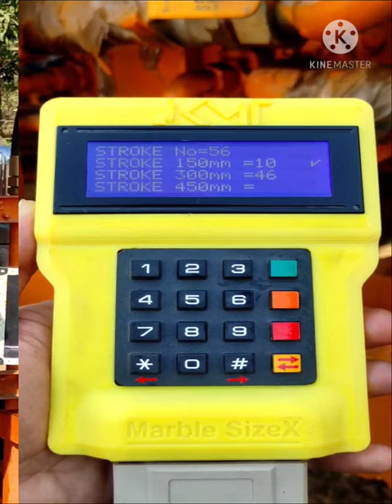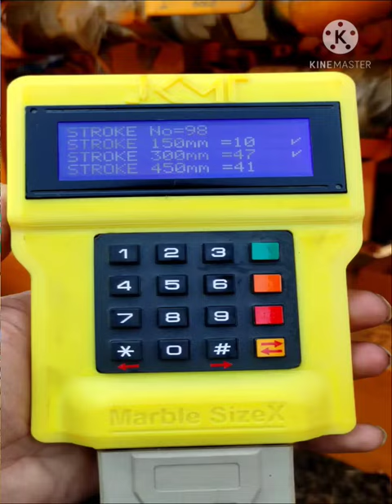Indian's first Digital Segmental indicator & Automatic SPT DXI750 Hammer Head.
First in India, fully automatic and Digital Segmental indicator SPT hammer head. R&D and manufacture by leading industry JKMT INNOVATIONS LLP.

Capacity of 24 to 44 Stroke per minute (Adjustable).
Hydraulic system with controlled Hight Adjustment and position system.

JKMT INNOVATIONS LLP
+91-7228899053